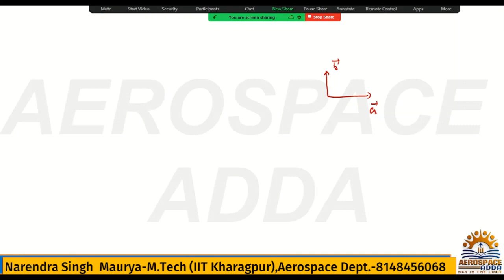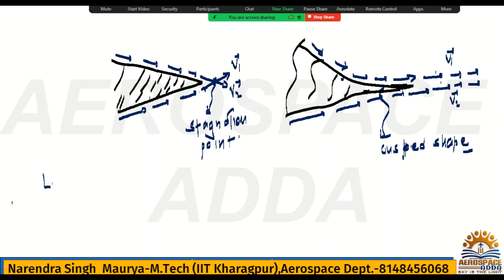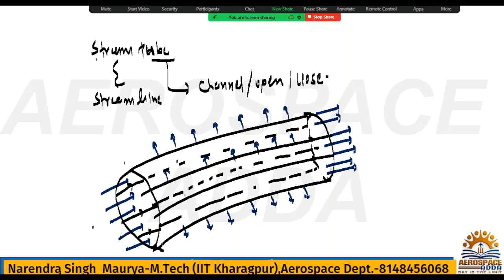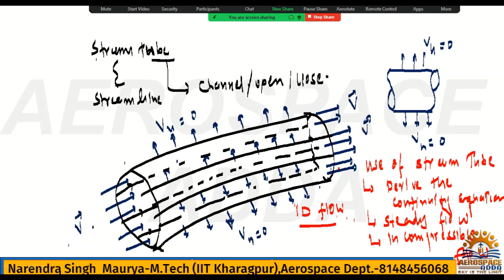Stream line,Path line and Streak line Lec 6- Incompressible Aerodynamic